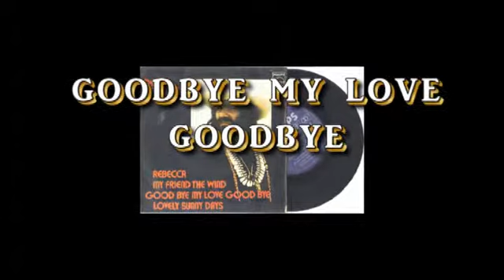GOODBYE MY LOVE GOODBYE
Pieseň z repertoáru Demisa Roussosa . GOODBYE LOVE GOODBYE.
arr., nahrávka a animácia  Jo*Ro
*Inštrumentálne skladby*